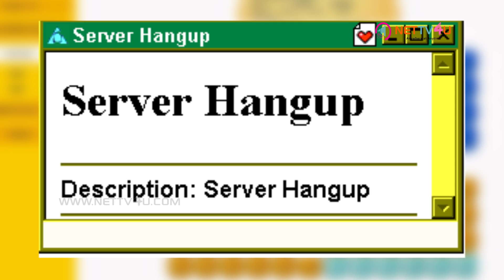Server Blocked In Many Theaters For Mersal Movie |எப்போ இந்த பிரச்சனை தீரும் ஆவலுடன் தளபதி ரசிகர்கள்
At the time when people wanted to book and see the first show of the much-awaited movie Mersal, people watching the show in Vettri theatre, complained about server being blocked. The film has generated houseful booking in every remote corner of Chennai city. The film after having got the U certificate from Censor Board, people are trying to catch up the first show on first day. After all, it is Diwali for Vijay fans.